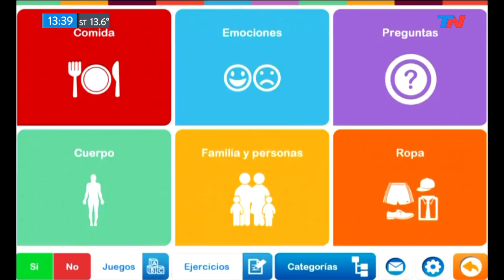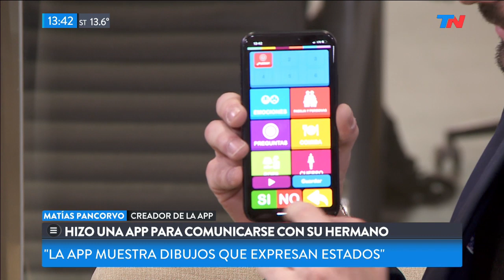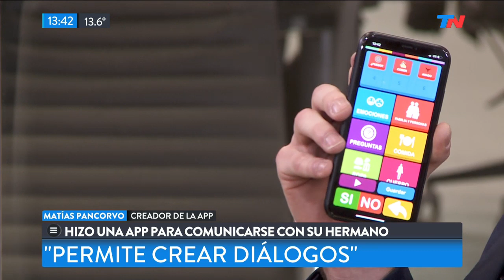Orgullo argentino | Desarrolló una app para comunicarse con su hermano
Conocé a Matías Pancorvo, un desarrollador argentino de 26 años que creó una app que permite la comunicación con personas con discapacidad. Incluye pictogramas que se pueden personalizar, con imágenes y audios para que las personas se expresen. También permite crear diálogos, tiene una agenda con alertas, juegos y ejercicios. Incluso, tanto profesionales como familiares del paciente pueden ver el registro de actividades de la app. "Entonces, si un chico marca 10 veces el pictograma que significa dolor durante la consulta psicológica, lo sabrá su familia, el resto del equipo profesional y su maestra integradora, lo que permite la interconexión de todas las personas que lo rodean para que sepan cómo actuar", ejemplificó en base a un caso real el creador de la aplicación.
Matías Pancorvo quería ayudar a su hermano para que pudiera comunicarse y no se quedó con los brazos cruzados: junto a un equipo de psicólogos desarrolló una aplicación que le cambió la vida a muchas personas con discapacidad.
"Se trata de un sistema didáctico, diferente a otras aplicaciones pensadas para discapacidad porque ésta se ocupa de subsanar el déficit comunicacional de las personas y permite un contacto permanente entre profesionales de la salud y familiares, para que monitoreen el tratamiento que cada quien hace".